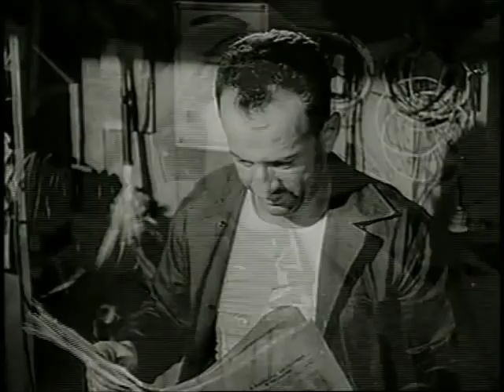Telefonista - Sai da Frente 1952 - Mazzaropi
Toda semana tem mais! Se inscreve pra não perder!

Nóis somo du Museu mas nóis tá moderno, tamo no

Curtiu? Dá um jóinha pra gente saber e postar e mais!

Trecho do Filme "Sai da Frente"
Isidoro arruma confusão até por telefone!
Veja trechos de filmes, dê risada com as piadas do cineasta brasileiro Amácio Mazzaropi. O canal do Museu Mazzaropi é o canal oficial do Amácio Mazzaropi no Youtube. Aqui você vai se divertir com as melhores cenas dos filmes e também poderá assistir os filmes completos em alta qualidade, documentários, entrevistas, matérias e muito mais. Uma grande homenagem ao cineasta, diretor, produtor, ator, comediante e cantor que encantou o Brasil no circo, rádio, televisão e cinema.